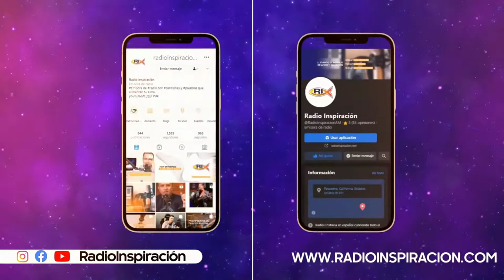La Indiferencia, pecado social / Parados en la Brecha / Pastor Harold Caicedo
Todos vemos maldad a diario, situaciones de violencia, tragedia, injusticia y dolor en general; y hasta parece ser que ya nos acostumbramos a que esto sea parte de nuestro diario vivir. Es tiempo de preguntarnos ¿Qué estamos haciendo frente a la indiferencia que tanto daño hace? ¡Conéctate! y aprendamos juntos al Pastor Harold Caicedo.